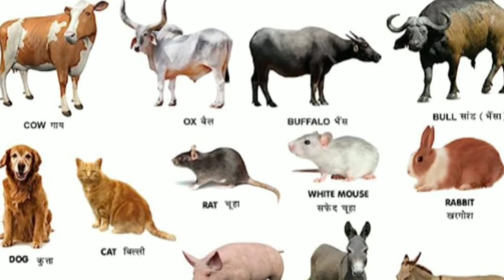क्यों चुनते है बन्दर अपनी मौत का ये दर्दनाक रास्ता। कैसे मरते है बन्दर। क्यों नही मिलता बंदर का शव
ऐसे मरते है बन्दर।। इन कीड़ों को खिला देते है अपना शरीर इस लिए नही मिलता बंदरों का मृत शरीर
aise. marte hai bandar prakratik roop se mare hue bandar natural die monkey
bandaron ke shav kyo nhi dikhai dete hai
bandaron ki maut ka karan
vanar kaise mare
accident se mare hue bandar
bandar kaha jate hai Marne ke bad
bandar ki kahani mata anjna aur shri Ram ki kahani
bandaron ki maut ka rahasya
khul Gaya khulasa aise marte hai bandar
bhagvan ram ne diya bandaron ko vardan YouTube ka sabse pahla video
viral